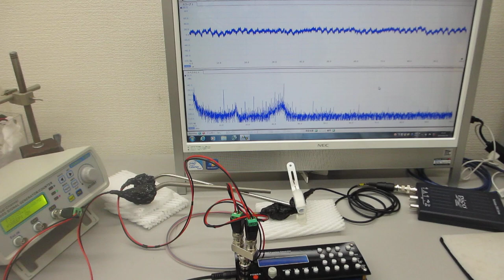超音波システム（1MHｚ、20MHｚ）による表面弾性波の相互作用確認実験